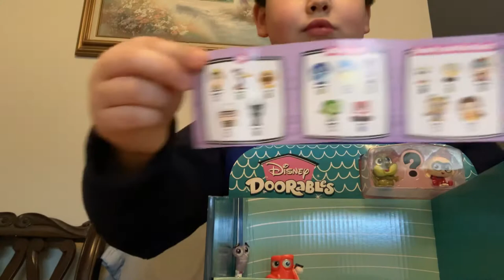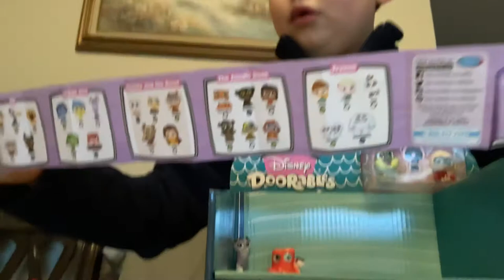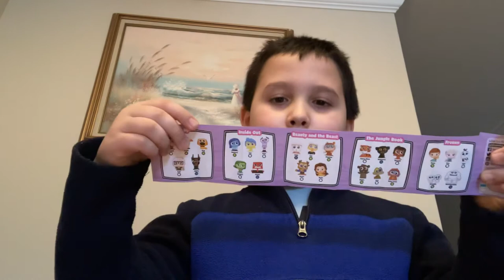February 5, 2022